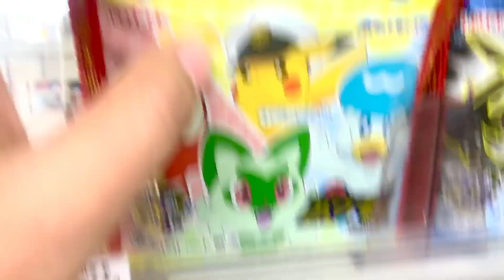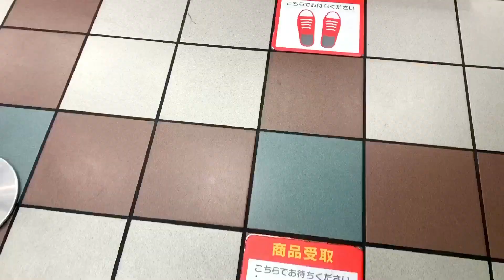জাপানিয়রা আসলেই সভ্য জাতি/জাপানিরা মানুষকে অনেক সম্মান করে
জাপানিয়রা আসলেই সভ্য জাতি
জাপানিরা মানুষকে অনেক সম্মান করে
জাপানি সরকারি কর্মকর্তা এই কি করলেন